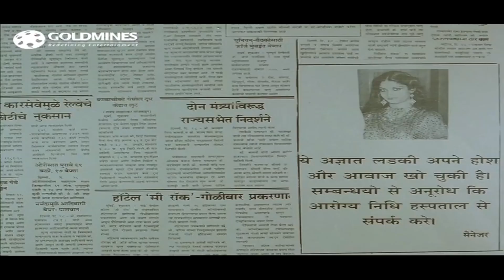माधुरी दीक्षित की शादी उसके सौतेले भाई ने बिना उसे बताये तय कर दी तो क्या किया माधुरी ने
Movie Name - Pyar Ka Devta